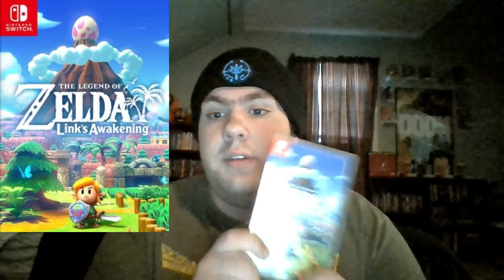The Legend of Zelda: Link's Awakening - Game Review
My review for "The Legend of Zelda: Link's Awakening (2019)"